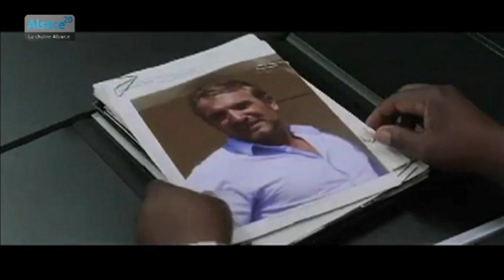Cinéma: rencontre avec Jean Dujardin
Sites webs/blogs, copiez cette vidéo avec le bouton "Intégrer" !
 Toute l'équipe de Möbius était réunie à Strasbourg pour l'avant-première du film. Rencontre avec Jean Dujardin, Cécile de France et Eric Rochant, le réalisateur.